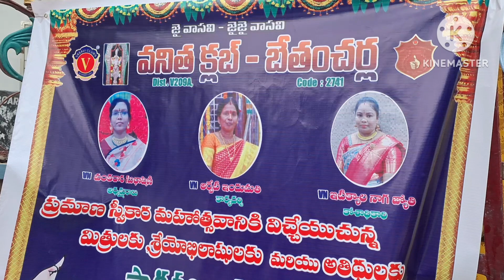బేతంచెర్ల పట్టణంలో వాసవి క్లబ్ నూతన కార్యవర్గం ప్రమాణ స్వీకారం